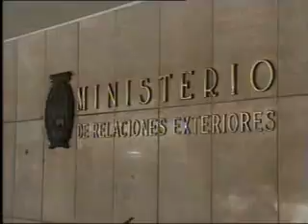Larrañaga quiere que Mayer deje su cargo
Jorge Larrañaga, manifestó que el embajador de Argentina en Uruguay, Hernán Patiño Mayer, es persona no grata para el Partido Nacional y su permanencia en el cargo es imposible.